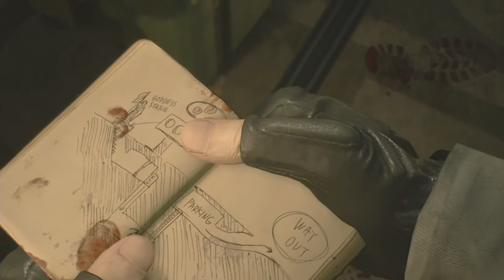バイオハザード ＲＥ：２ ダイジェスト（実況なしVer）＋本編予告ムービー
ライブ放送の実況なし＆ストーリー部分のみ編集したダイジェストverです。後半１分が本編予告になります（お勧め）
動画に使用されている画像、楽曲は全て（株）カプコンが権利を所有する著作物です。
【バイオハザード２リメイク】PS4ver
[1-ShotDemo]